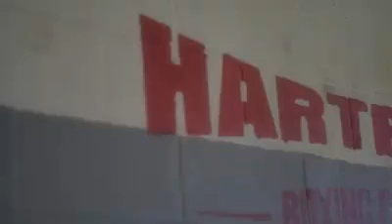Gary Russell Jr @ The Hartford Boxing Center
Gary Russell Jr. come to the Hartford Boxing Center the get his last workout before he defends his WBC title.